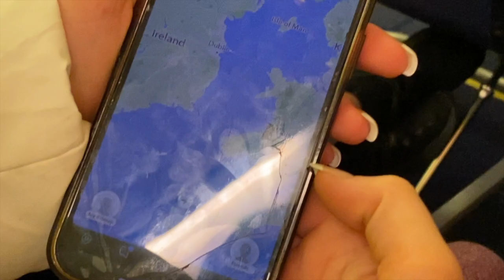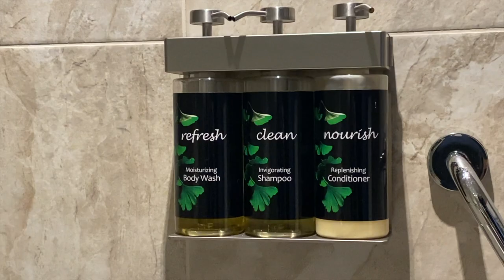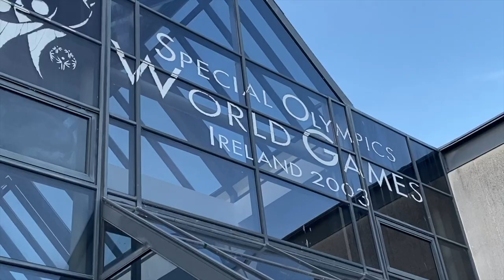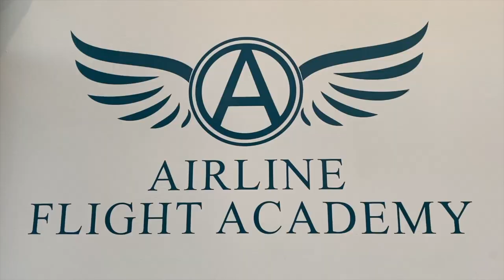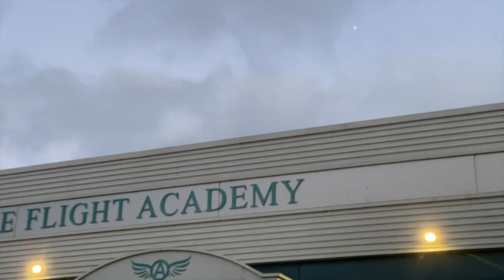RYANAIR CABIN CREW TRAINING VLOG | PRACTICAL & WINGS CEREMONY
Hey guysss!
I completed my cabin crew training in Bristol. It lasted 8 longs weeks! of blood, sweat and tears but i finally did it! After my 'wings ceremony' aka the cabin crew graduation ceremony I started working at my base. Of course I cannot discuss the course modules in detail because they contain some restricted information BUT I would be happy to discuss or answer any questions or more things that went on in another video, as this video is just a fun one! I highly recommend attending the training course, its intensive! but an unforgettable experience!
Sorry about the delay on this video I've been flying most days and hadn't had a chance to edit it!